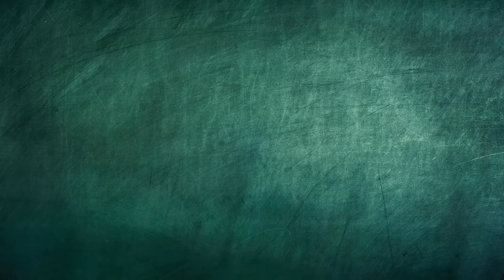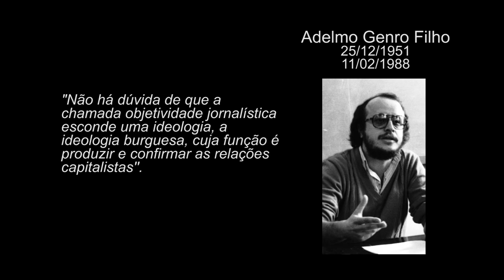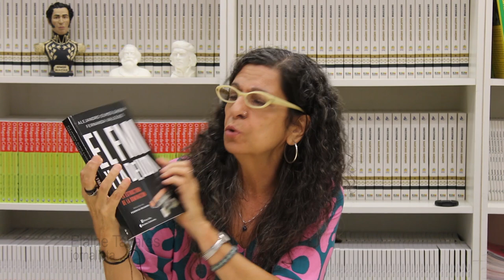Programa Pensamento Crítico - A Argentina e a Dívida (E 139)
Programa de análise da conjuntura brasileira e latino-americana, produzido pelo Instituto de Estudos Latino-Americanos, com a participação de Elaine Tavares, Alejandro Olmos Gaona e Nildo Ouriques. Nessa edição debatendo a conjuntura Argentina e a dívida.